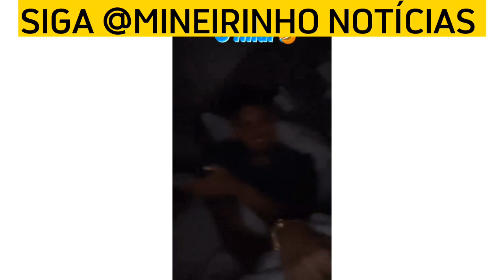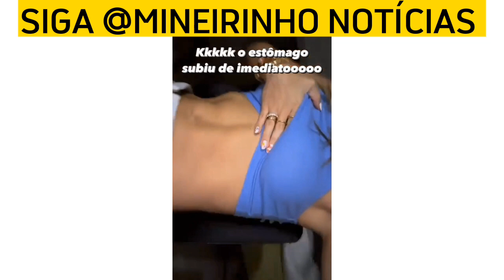VIRGÍNIA ACOMPANHA ZÉ FELIPE P SHOW EM DOURADOS E LEONARDO ENCONTRA C O FILHO JOÃO GUILHERME NO RJ❤👏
* AJUDE O CANAL CRESCER E BATER 100 MIL INSCRITOS.

GALERA? Quem puder contribuir "doação" com meu trabalho, eu agradeço de coração. Vou deixar aqui meu PIX: CPF:  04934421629 ADILSON LOPES BAILÃO. Obrigado pelo carinho e apoio, que Deus multiplique pra você de forma abundante.

* DEIXEM SUJESTÕES PARA OS PRÓXIMOS VÍDEOS.

1) Mineirinho do Piseiro
2) Mineirinho da Pisadinha
3) Mineirinho da Pegada
4) Mineirinho da Pegada Posta Tudo

SEJA MEMBRO DO CANAL E TENHA ACESSO EXCLUSIVOS DOS CONTEUDOS

GALERA? Postei um vídeo agora, comenta lá no CANAL e mete o dedo no like dando aquele joinha.

* PARA ENTREGA DE CORRESPONDÊNCIA, ESSE É MEU ENDEREÇO

Avenida Antônio Carlos Benjamim dos Santos n° 3663. Bairro: São Paulo. SP.

* Anuncie aqui no CANAL

GESTÃO DO CANAL: Adilson Lopes Bailão